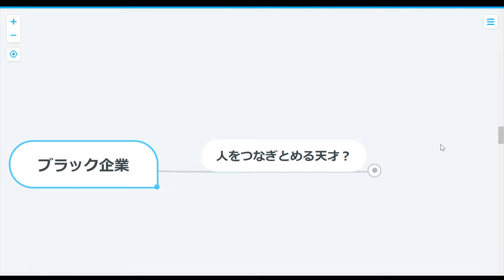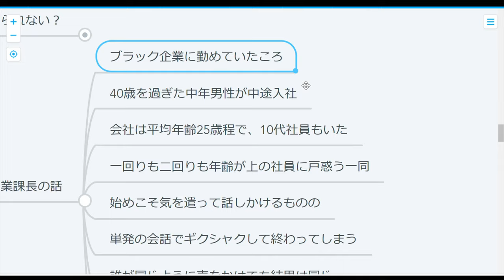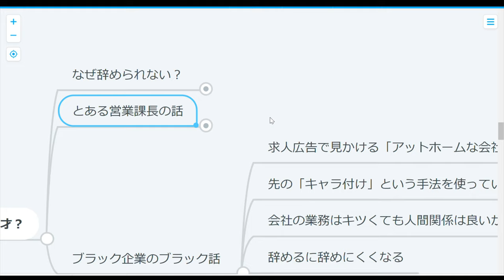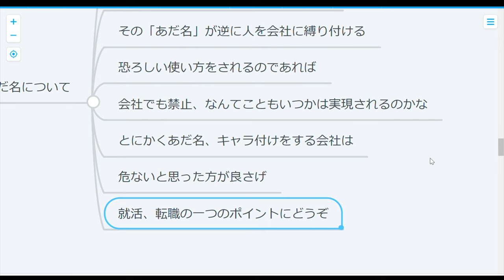【実話】ブラック企業の本当にあった怖い話①